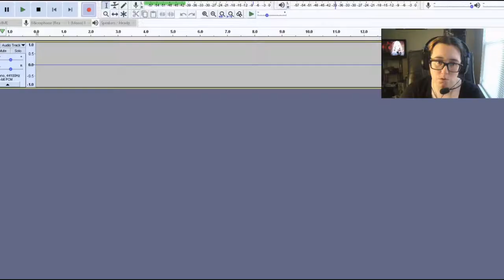Seeded (The Silent) | Slay the Spire #178